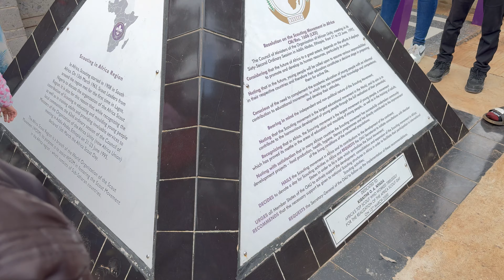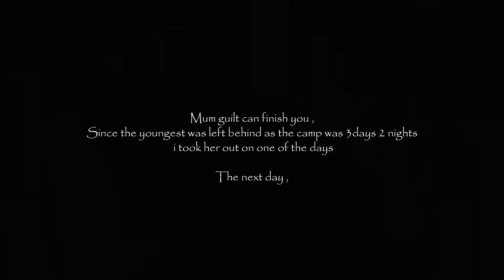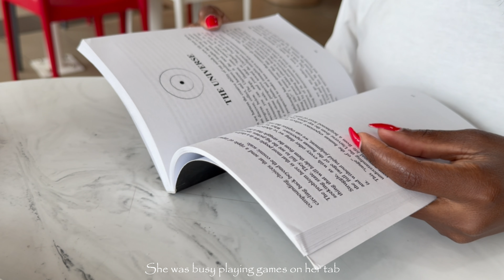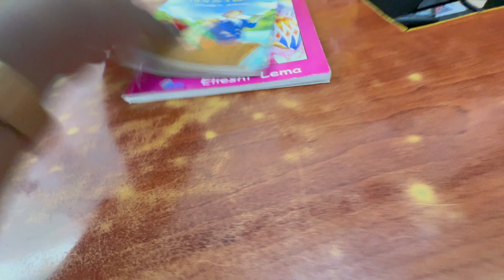VLOG ❤️| SIGNATURE MALL GAMING | I went to Rowallan National Scouts Camp 🥈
I had really missed you!

I’m happy to share the small footage I would have without invading anyone’s privacy .
Enjoy the video, clan !!!

Kenya lifestyle vlogs     Pack with me vlog       make up tutorial Kenya      get ready with me YouTube     pack with me for college        pack with me vlog     Nairobi shopping       Africa travel vlog          trying Kenyan food      thrift with me vlog       vlog come budget shopping with me       shop with me vlog nairofey obina show
art caffe westminster, cjs & wig installation plus make up,
blending wig with makeup,
cvb paris cc miracle cream,
cc cream crema correctora de color mary kay,
cle cosmetics ccc cream review,
christen dominique erborian cc cream,
c part lace front wig,
ericka j wig making,
Signature Mall Nairobi Tour (by Clinet Media)
erborian cc cream water,
THE WEEKEND WARM UP| Sasa Kababaa- Trending Sandy Kahush Reveals Her Idea Man to Date
in my soft living era?! | major announcement | 9ja bank wants to render me broke | living alone
Pull up for precise seeking
Living Alone Diaries🍃 | i got a cat | home cooking | realistic life of a Nigerian girl
realistic life of a Kenyan girl
erborian cc cream makeup tutorial,
faux wedding flower arrangements,
lace wig wax stick,
customize wig on mannequin,
impressions vanity warehouse sale,
silhouette cameo mug tutorial,
cle de peau illuminating concentrate mask,
makeup using dazzler products,
what makeup to use for wigs,
style my wig with me,
simply stylin light silk spray,
ventilating machine for wigs,
wig styling with foam,
aliexpress colored wig review,
cc cream mary kay makeup tutorial,
clinique full face makeup,
alden wig by estetica,
how to style 3 part closure wig,
erborian cc cream clair review,
8 inch straight bob wig,
8 inch lace front bob wigs

Signature Mall, Sabaki Area Along Mombasa Road Kenya
Park inn plaza